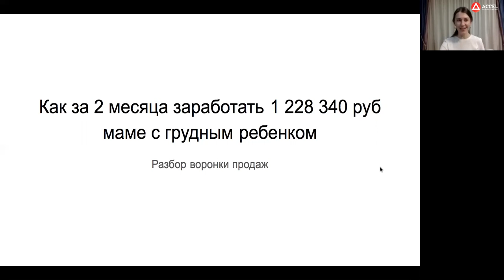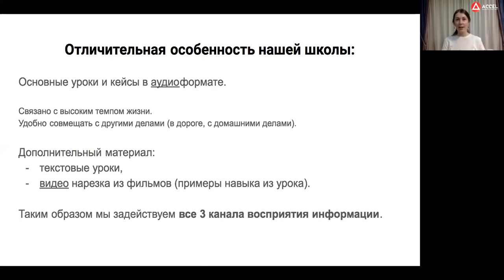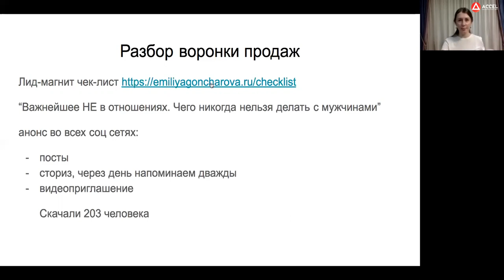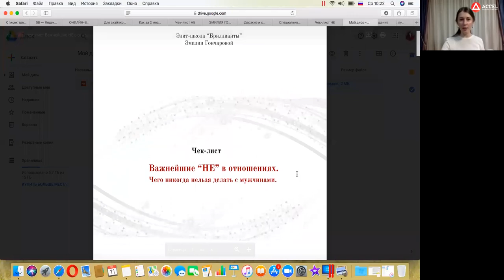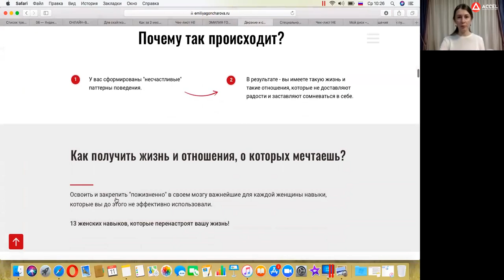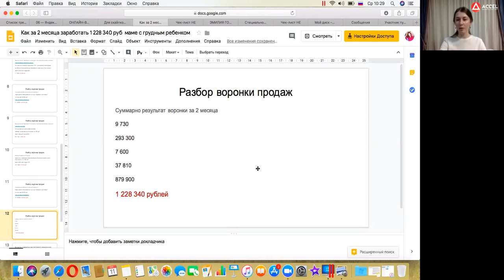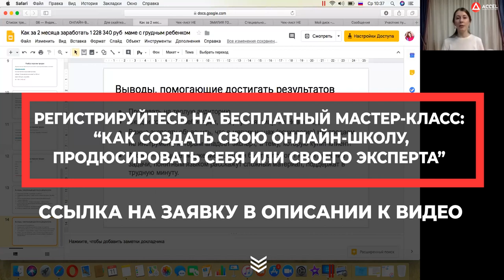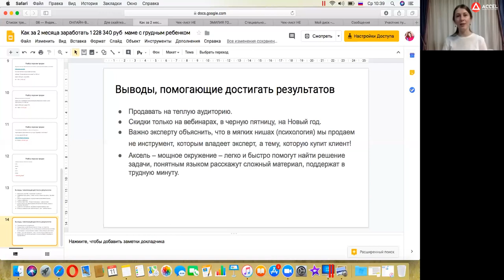Работа для мам: как заработать миллион рублей за 2 месяца? Разбор воронки продаж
Елена Евдокимова. Как маме с грудным ребёнком за 2 месяца заработать 1’228’340₽. Разбор воронки продаж
Привет, друзья! Делимся сегодня с вами скайпколлом с Еленой Евдокимовой. Елена — резидент Акселератора, продюсер онлайн-школы психологии отношений «Бриллианты» и мама двоих детей.
До декрета Елена работала в компании, где часто требовалось ездить в командировки. После рождения детей, естественно, этот вариант оказался для неё неприемлемым. За время декрета Елена поставила себе цель освоить профессию, которая позволит уделять много времени семье и не просесть в доходах.
Об Акселераторе Елена узнала из рекламы в Инстаграм, посмотрела вебинар и оплатила пакет обучения.
В этом видео Елена расскажет, в чем на самом деле заключается работа эксперта и продюсера в мягких нишах, как прогревать людей и почему не надо работать с холодной аудиторией, а также поделится своим видением того, в чем мощь и сила ACCEL.
И рассказывайте в комментариях, в чем вы видите отличие между мягкими и жесткими нишами?